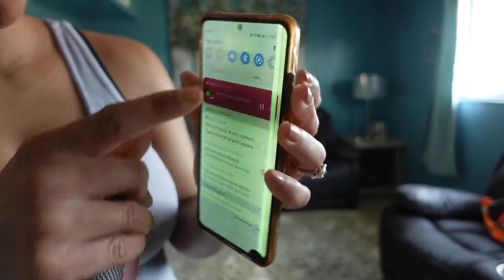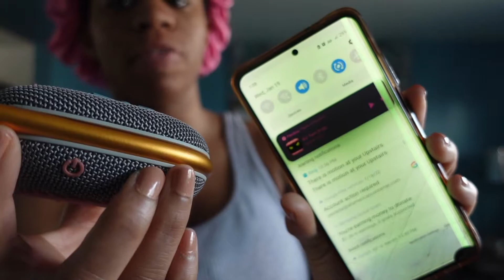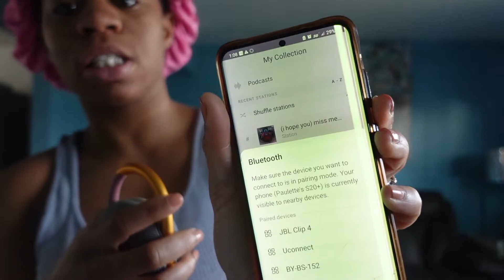KITCHEN CLEAN WITH ME/MORNING WORKOUT/JBL WIRELESS SPEAKER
Hey I need to start working out in the morning because I'm getting older. Plus I clean my kitchen basically cleaning up what I can because I still had to go to work. I also have a JBL speaker I brought it is so pretty.